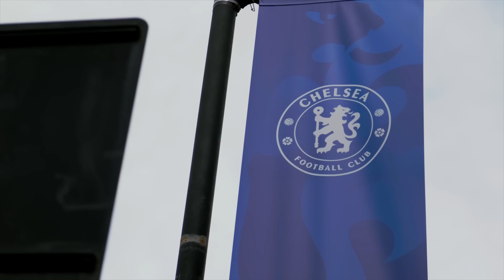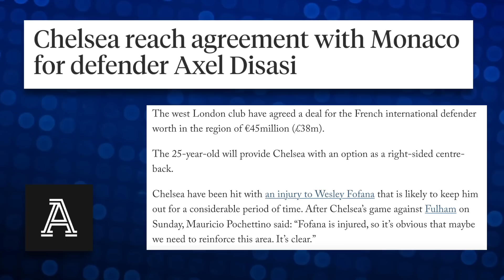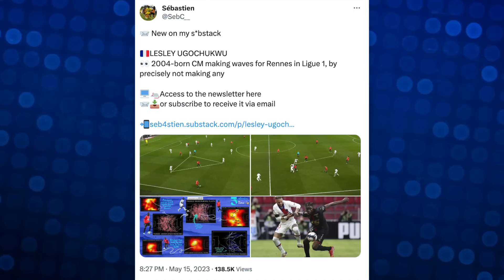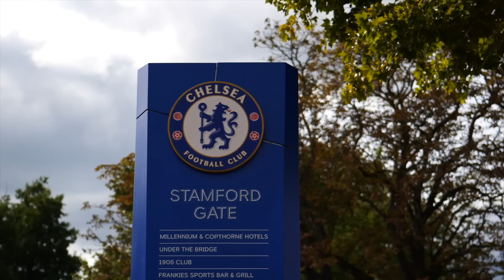CHELSEA SIGN AXEL DISASI! Nkunku Keeps Scoring, Reece James as NEW Captain? Chelsea News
Daniel Childs reacts to the latest Chelsea news for Monday 31st July 2023.

▶ Fulham win
▶ Nkunku shines
▶ Disasi signing
▶ DM conundrum

Listen to the SonOfChelsea Podcast on Apple Podcasts, Spotify, Amazon Music, Red Circle!